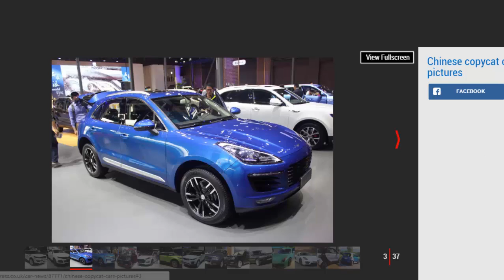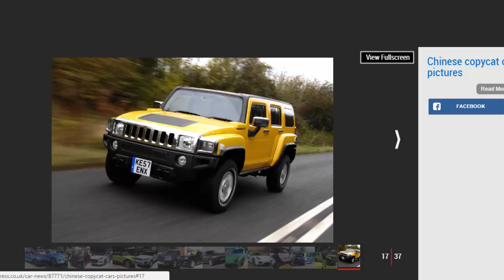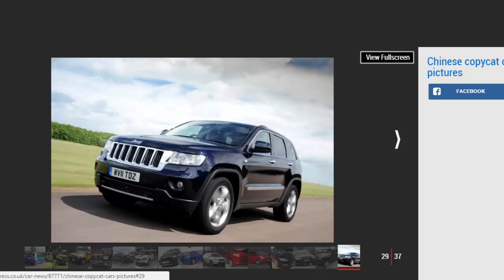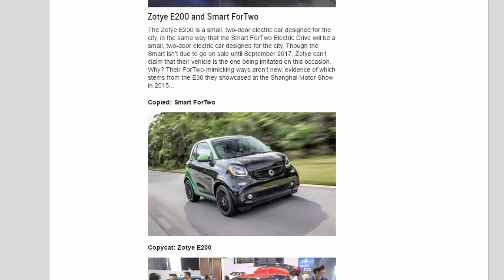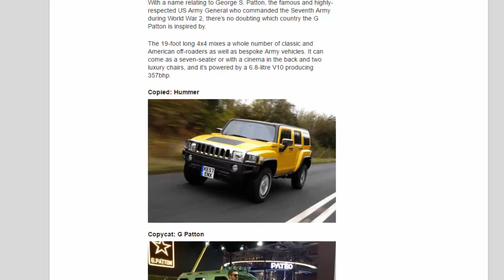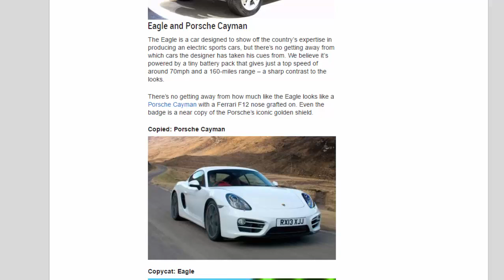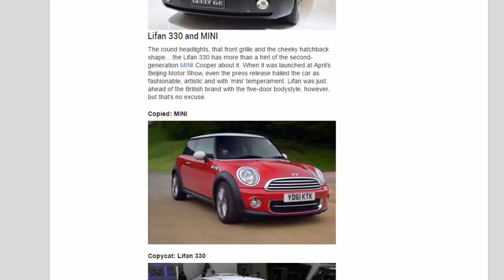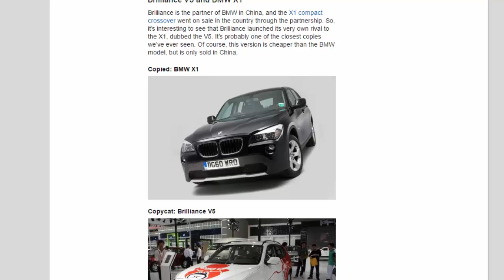Car Review - Chinese Copycat Cars - Read Newspaper Tv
Read newspaper:
Car review - Chinese copycat cars
Source: autoexpress.co.uk